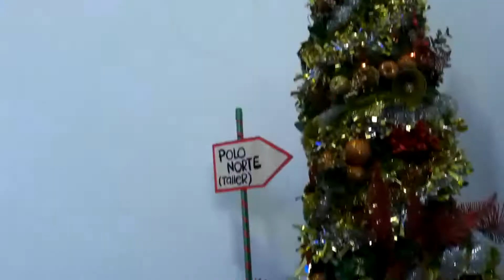CEMBA fest - El Chavo